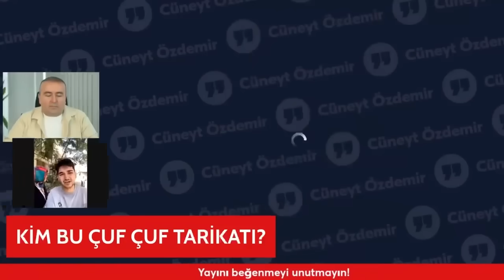Kim Bu Çuf Çuf Tarikatı?